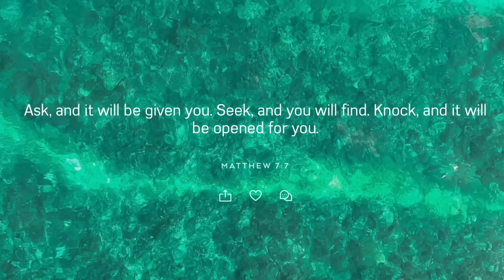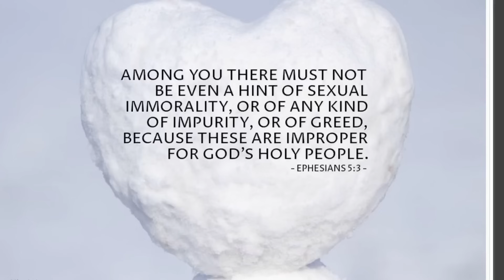December 5, 2023/333 Trucking and headed for Texas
In this video, I am continuing my journey to deliver this load to Texas, unfortunately, I have deleted the main Files video, and I’m trying to salvage the rest of the video, I hope you will enjoy it nevertheless, and I sincerely apologize..